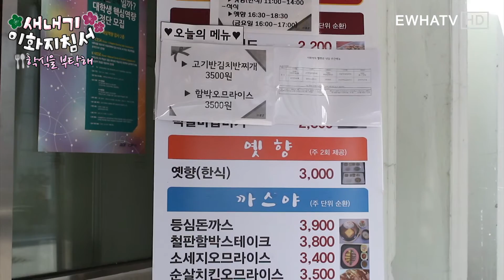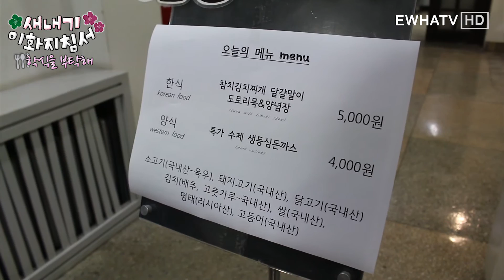[EwhaTV_Unian] 새내기 이화지침서 - 나의 학식을 부탁해! 학식 편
안녕하세요! 유니안이 1월 영상에 이어 2월달에도 방학 특집으로 돌아왔습니다!
이번 영상은 지난 1월 영상의 후속편으로, 학교 내 학식을 소개하는 학식 편입니다.